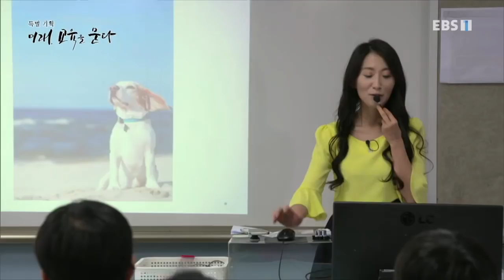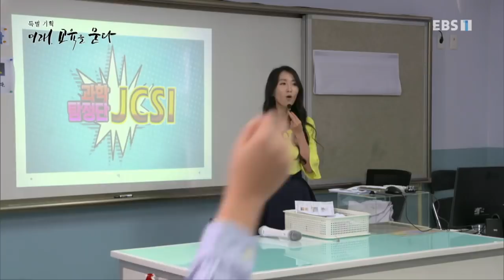특별기획 '미래, 교육을 묻다' - 1부- 우리 아이 뭐 해 먹고 살지?_#001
공식 홈페이지 1부- 우리 아이 뭐 해 먹고 살지?,

4차 산업혁명의 시대 아이들에게 필요한 미래교육의 방향을 모색하는 다큐멘터리 EBS 특별기획 ‘미래, 교육을 묻다’ 3부작을 방송한다.

‘미래, 교육을 묻다’는 우리 아이들에게 필요한 미래교육을 찾기 위해 각 분야의 전문가와 여러 교육현장을 만난다. 특히 초등학생과 중학생인 자녀가 둘 있는 방송인 이윤성 씨가 학부모를 대표하여 아이들의 교육 고민을 털어놓고, 미래교육을 찾아가는 과정에 프리젠터로 함께 한다.

1부, ‘우리 아이 뭐 해 먹고 살지?’에서는 다양한 사례를 통해 교육패러다임이 조금씩 변해가고 있는 모습을 보여준다.

2부. ‘우리 아이 이력서’는 채용현장과 인사담당자들을 만나고, 컴퓨팅 사고력, 창의력, 문제해결력, 시민의식 등 미래 사회에 필요한 역량을 키우는 다양한 교육현장을 찾아가 앞으로 아이들에게 필요한 역량 무엇인지 알아본다.

3부. ‘이미 시작된 미래 교육’은 국내외에서 미래교육을 선보이는 현장을 만나보고 앞으로 이러한 교육이 어떻게 아이들을 변화시킬지 살펴본다